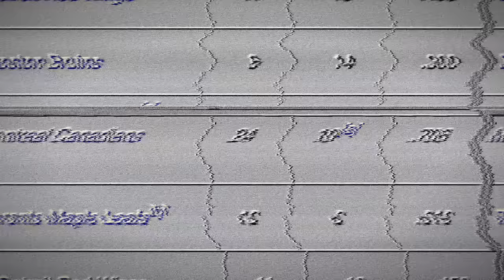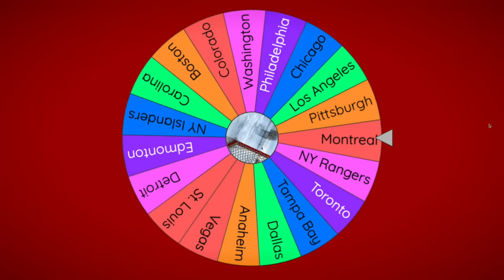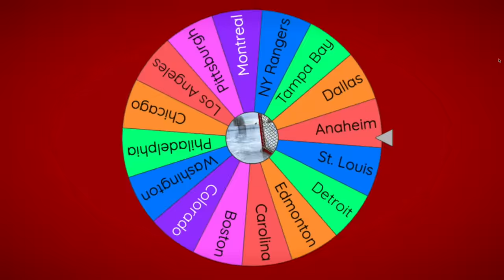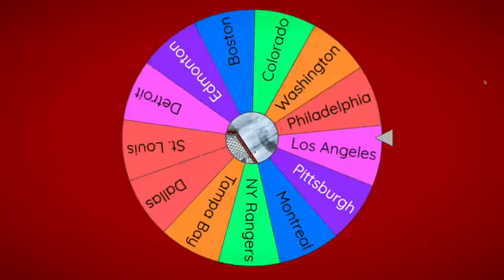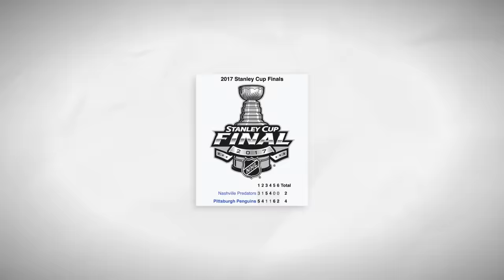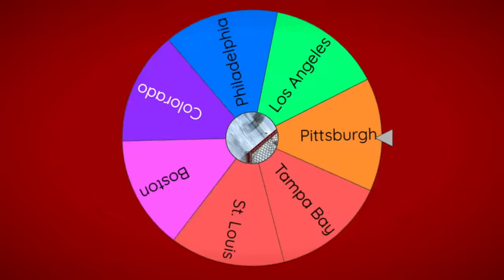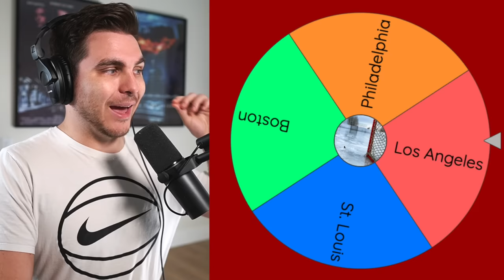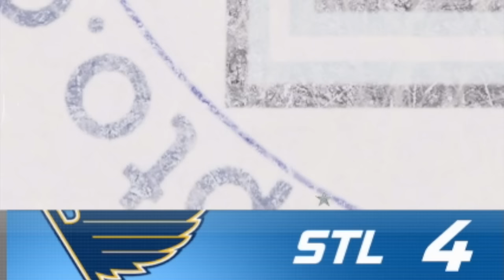NHL Imperialism: Last Stanley Cup Champion Wins!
i put each of the current nhl franchises who have won a stanley cup in their history onto a map, pitting them in head to head matchups until only ONE remains standing...

also, shoutout to the 7.1 million other sports youtubers who have made 'imperialism' videos, you're all inspirations in my life and yes i shamelessly stole from each and every one of you.